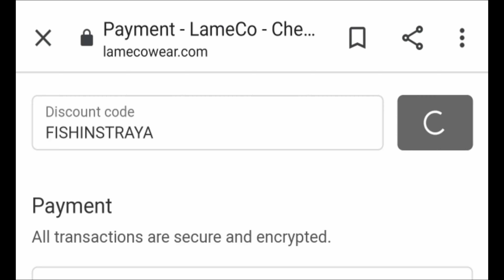Last Trout Trip This Season. We Caught So Many!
This was such a good day until the mishap that happened that you will get a good laugh at when i drop the video soon. Mepps and Hawk Snipers the killers from today and both of them are available at Allgoods launceston. make sure you go in NOW!
@ Fishinstraya

AllGoods Launceston

Great Fishing Gear and all Your General needs in the one spot!! Make Sure you check them out when your in next!

Lame Co

All Your Accesory Needs at The One Place. Great Quality And Cheap Prices. Use Code
'FISHINSTRAYA'